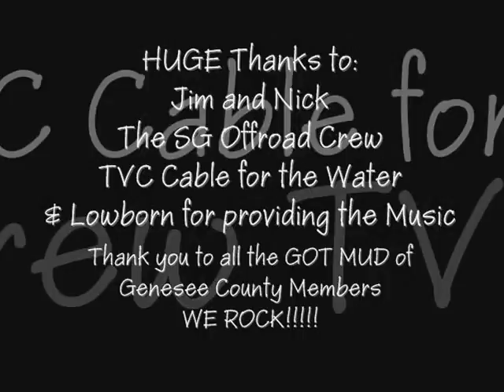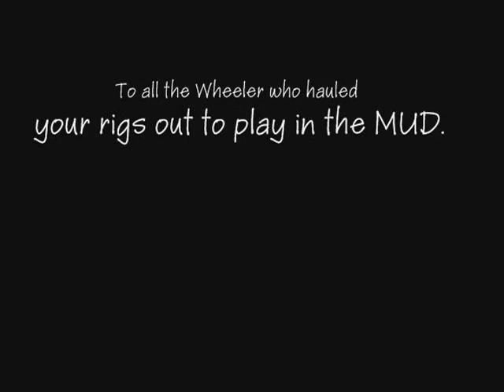DurandBogPt6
April 16, 2005. Durand, Michigan. PART 6

*Video mistakenly says Part 3*

-ManiacalOffroad.com is no longer a domain I own or operate.